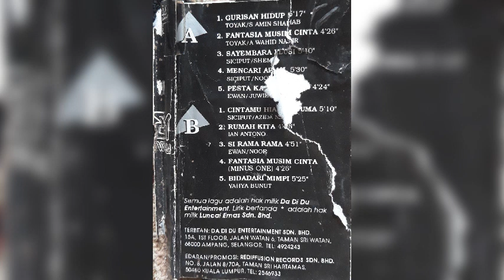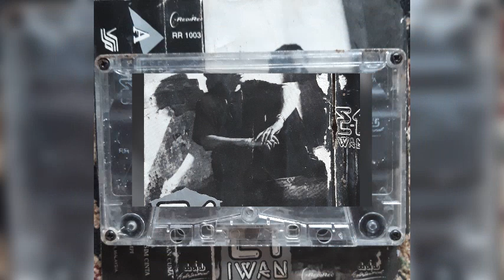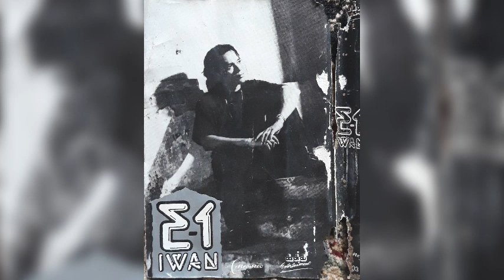Iwan E1 - Fantasia Musim Cinta (versi kaset)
Iwan (1991) E1